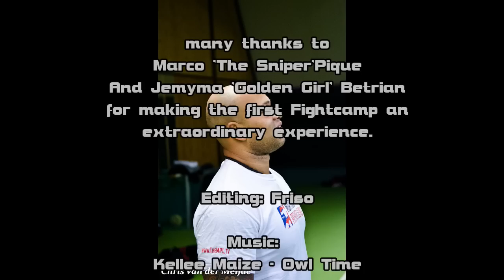Fightcamp Seminar Movie 1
Short Video of the first Fightcamp seminar, giving you an impression on the training and the facilities